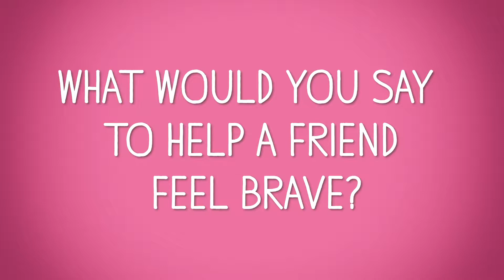Kids Talk Vaccines - What would you say to help a friend feel brave?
Vaccines help protect us from diseases. Toronto Public Health talked to kids to see what they thought about how vaccines work, why they are important, and what they say to help encourage others to get vaccinated. Learn more about the importance of vaccination: toronto.ca/immunization